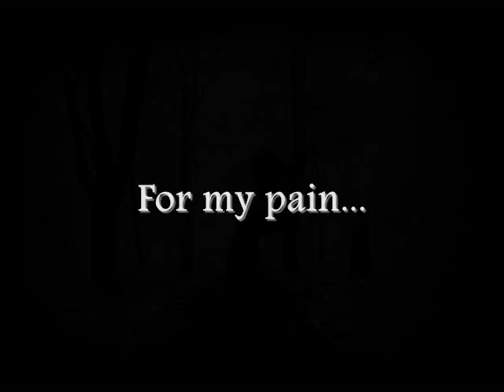Emotional Piano - For my pain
An old feeling, forgotten love. forever